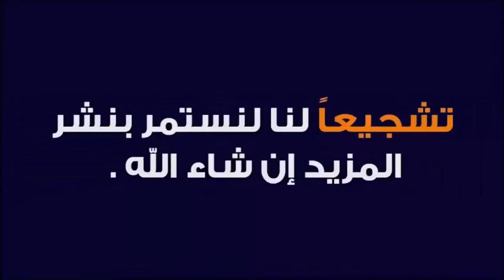العبرة من زلزال الحوز المغرب 🕌 الدكتور طيب كريبان 👉 دين و دنيا